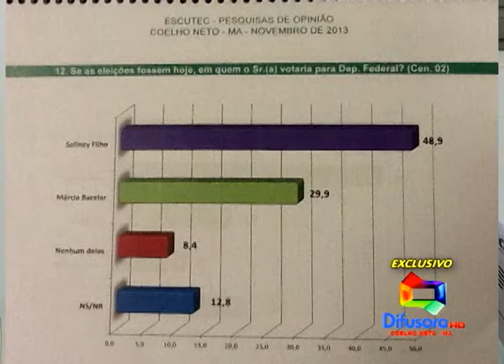ENTREVISTA SOLINEY parte 04